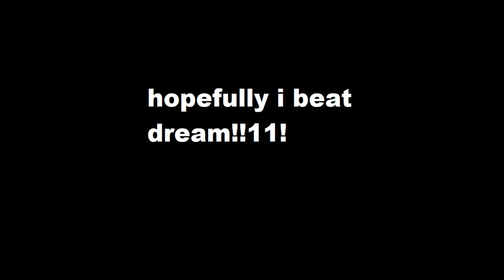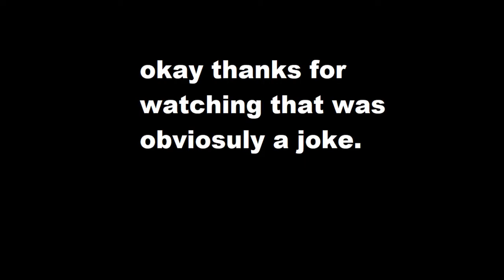fake minecraft speedrunners be like ( parody of dream speedruns )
no offence to dream.